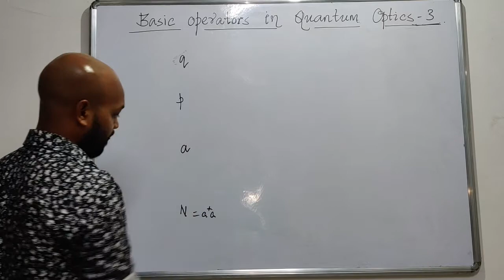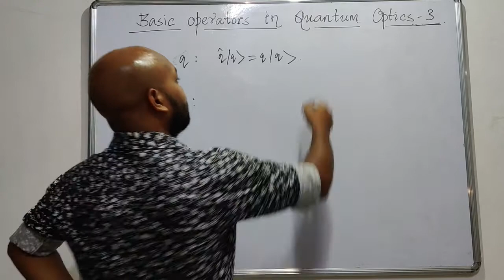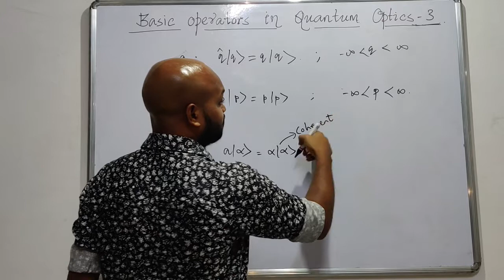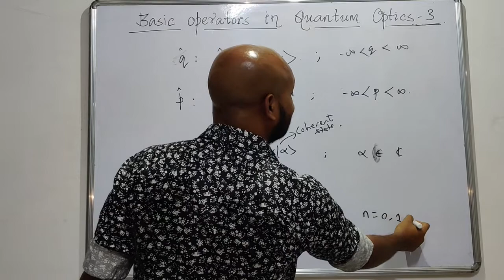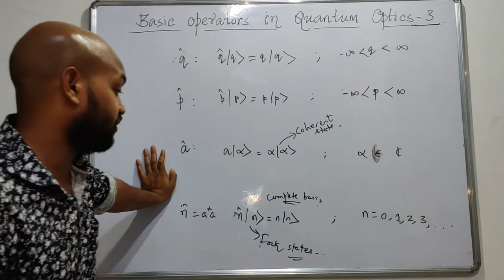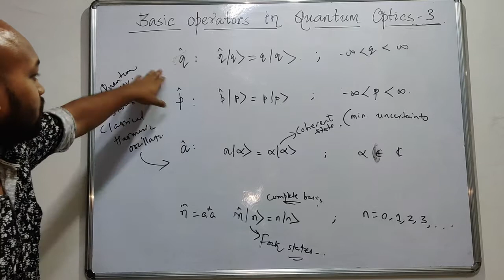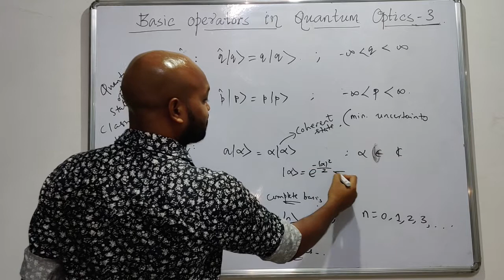Basic Operators in Quantum Optics-3 || Subhashish Barik || Bikash's Quantum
Start doing a remote internship in quantum computing at Bikash's Quantum.